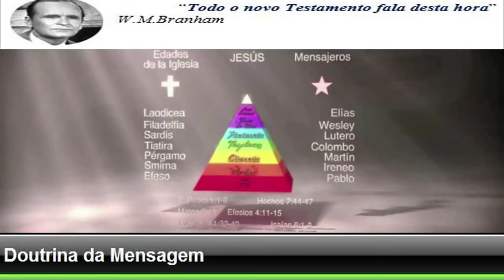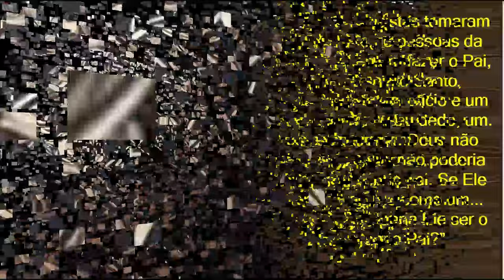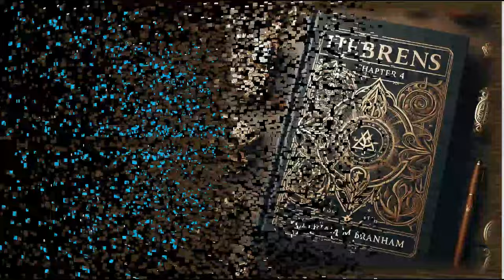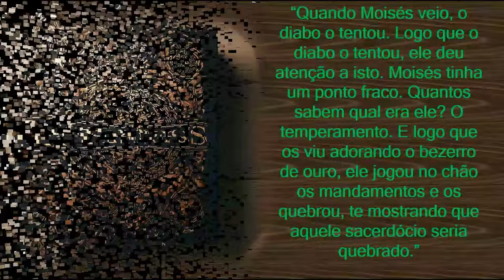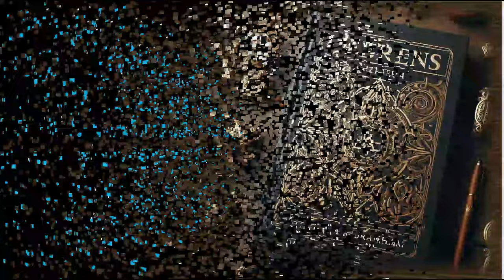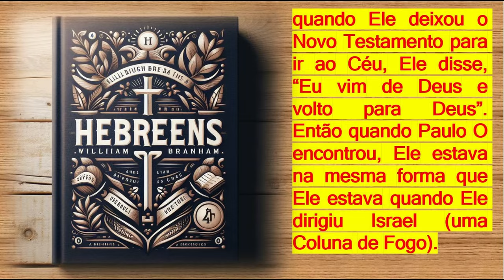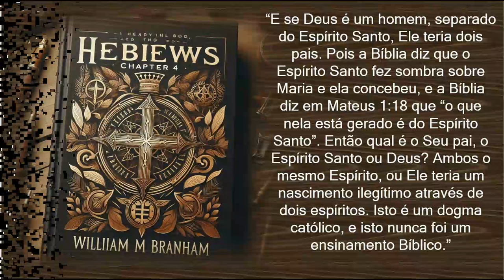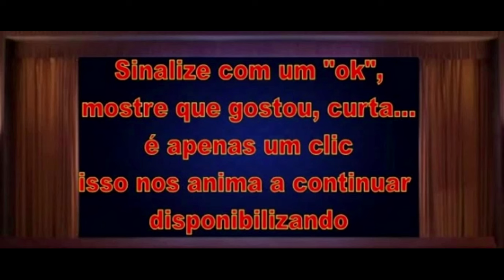Hebreus Capitulo Quatro - William Marrion Branham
I João 5:7 diz, “São três que testificavam no céu, o Pai, o Filho, o Espírito Santo, estes três são Um”. Tomé Lhe disse, “Senhor, mostra-nos o Pai, e isto nos satisfará”. Ele disse, “Estou a tanto tempo no vosso meio e não me conhecereis?” Disse, “Quando vêem a Mim, vêem ao Pai. E por que dizeis, “Mostra-nos o Pai?” Agora, os Unicistas tomaram isto, o grupo de pessoas da unidade, e tentam fazer o Pai, Filho e Espírito Santo, simplesmente um ofício e um lugar, e como o seu dedo, um. Isto está errado. Deus não poderia... Jesus não poderia ser o Seu próprio pai. Se Ele fosse, então Ele como um... Bem, como poderia Ele ser o Seu próprio Pai? E se Deus é um homem, separado do Espírito Santo, Ele teria dois pais. Pois a Bíblia diz que o Espírito Santo fez sombra sobre Maria e ela concebeu, e a Bíblia diz em Mateus 1:18 que “o que nela está gerado é do Espírito Santo”. Então qual é o Seu pai, o Espírito Santo ou Deus? Ambos o mesmo Espírito, ou Ele teria um nascimento ilegítimo através de dois espíritos. Isto é um dogma católico, e isto nunca foi um ensinamento Bíblico.